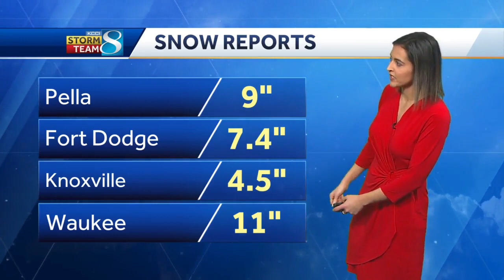Digging out: Latest road conditions, closings and snow totals